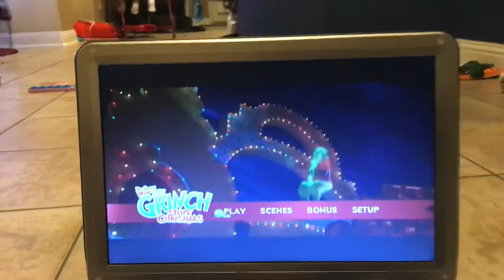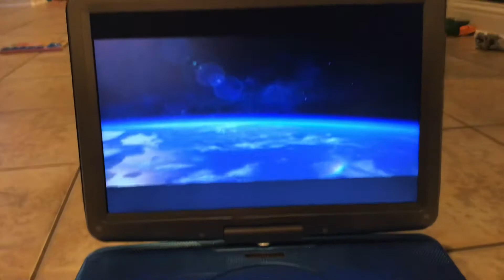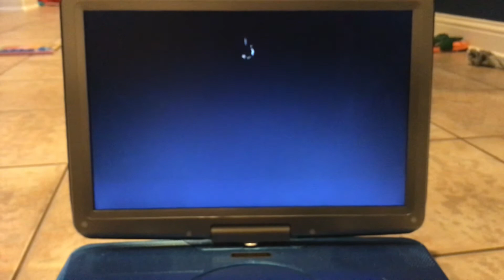Opening to How the Grinch Stole Christmas 2020 DVD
1. DVD Menu
2. FBI Warning Screen
3. Piracy Screen (I keep on forgetting what it was)
4. Universal logo (2x)
5. Imagine Entertainment logo
6. Start of film